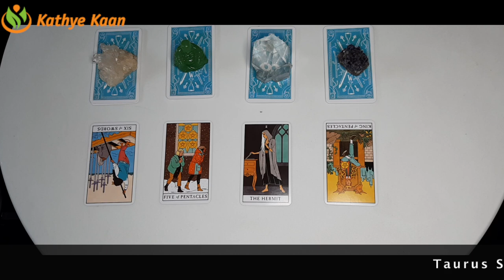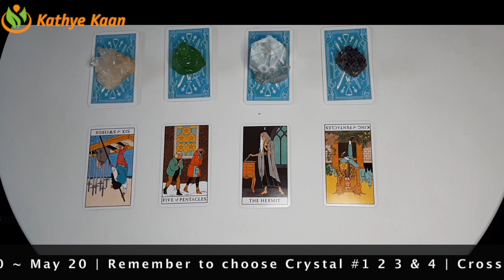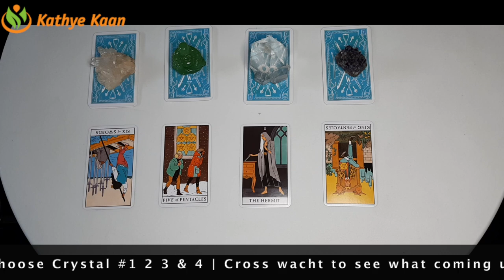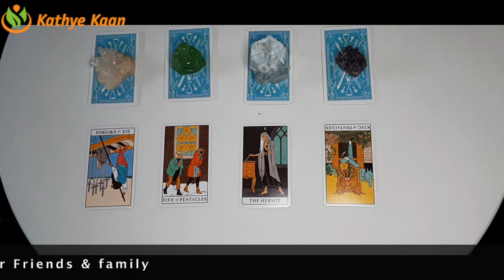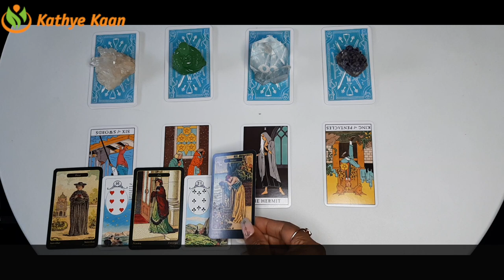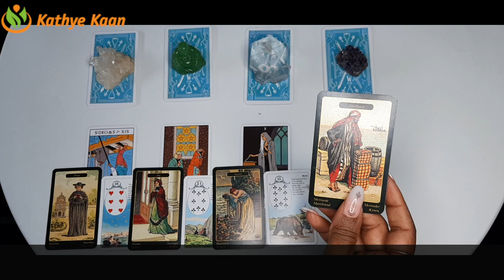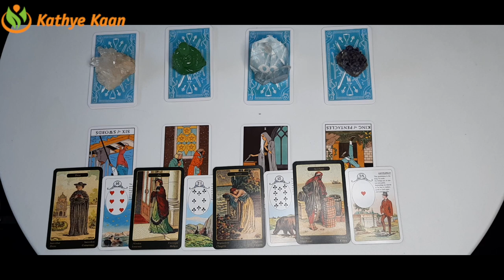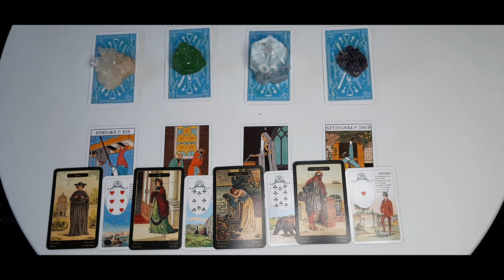LIBRA Seeing through the illusion ~ Taurus Season April 20 May 20 Tarot Reading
LIBRA Going within ~ Taurus Season April 21 - May 20 Tarot Reading

Kathye